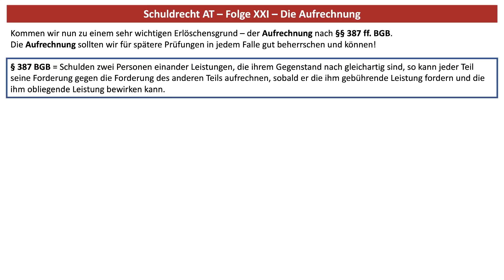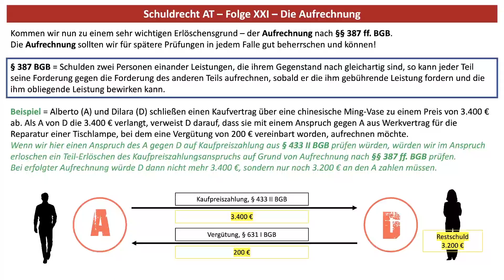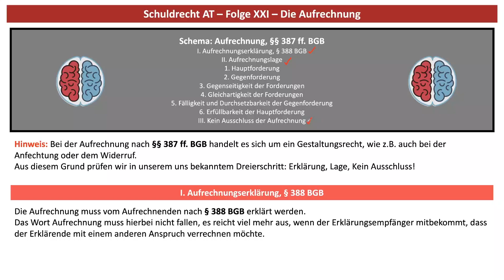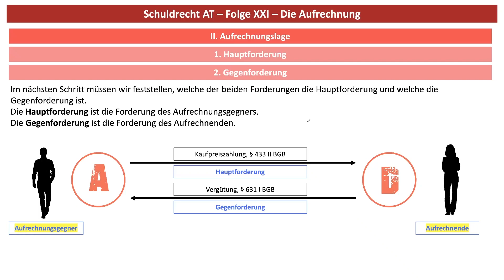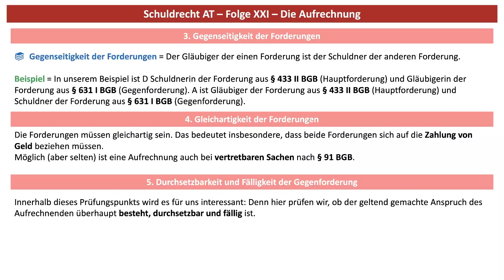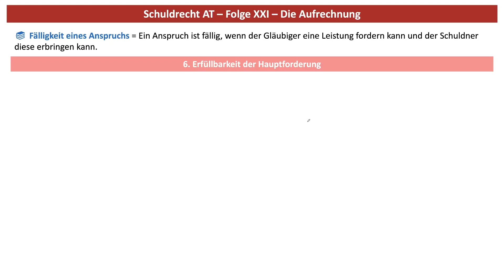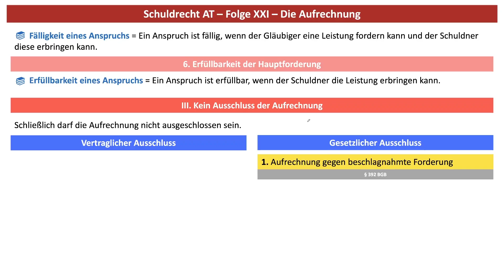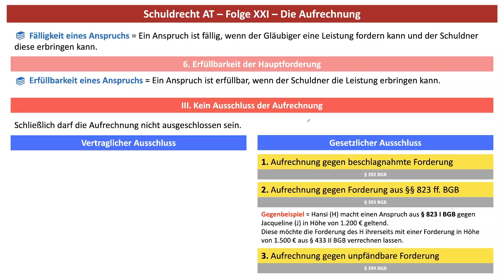AUFRECHNUNG, §§ 387 ff. BGB - Einfach erklärt! - Schuldrecht AT 21